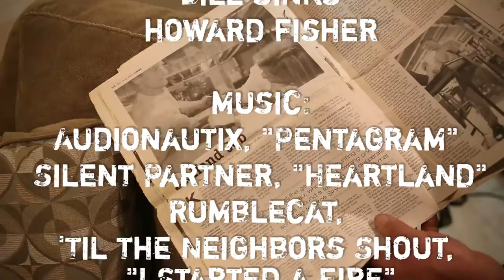Pulling with Bill Sinks, an Arm Wrestling Legend [SIV480]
2/25/17: The World Armwrestling League Vermont Qualifier was held Saturday afternoon at the Village Tavern in North Ferrisburgh. Grimacing faces, flexed muscles and good natured competition marked the day for the dozens of competitors who travelled to Vermont from all over New England.

We visited with Bill Sinks, an arm wrestling legend, at his home in Weybridge for a training session earlier in the week. During Bill's 26 years pulling, he has accumulated about 200 wins, including state and national titles and top 5 finishes at the world championships. Bill's goal is to grow this sport in Vermont, get younger kids involved and give back to this community which has awarded him so much.

You can see Bill, and perhaps some other Vermonters, compete at the WAL Championships on June 29th on ESPN.

Silent Partner, "Heartland"
Rumblecat, 'Til the Neighbors Shout, "I Started a Fire"
Letter Box, "Hey Sailor"
George Frideric Handel, "Messiah"